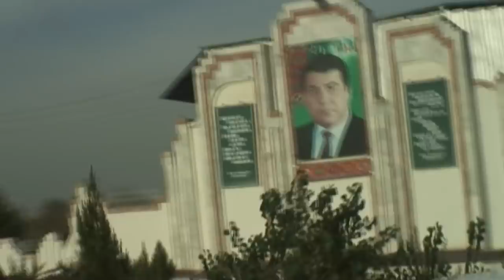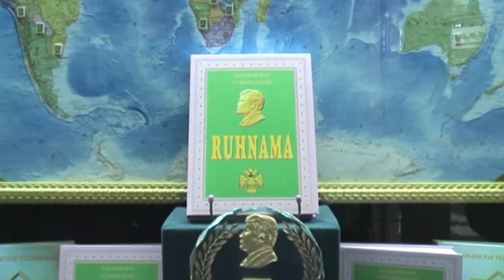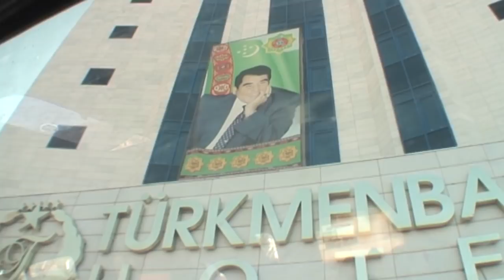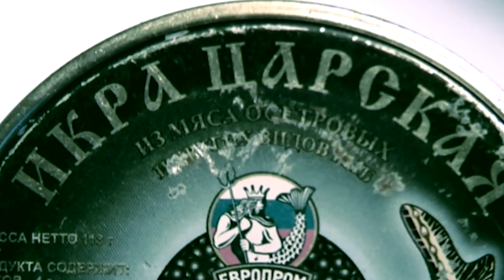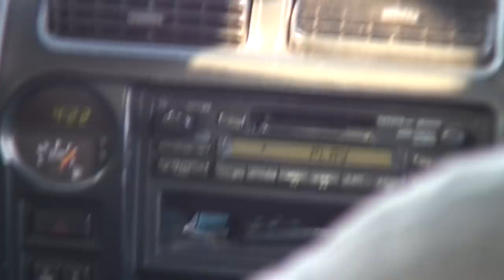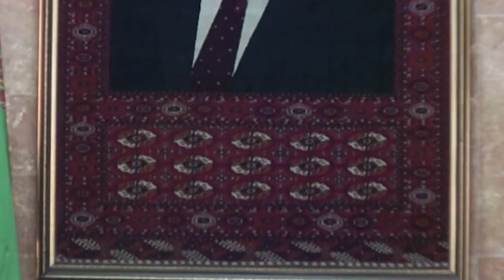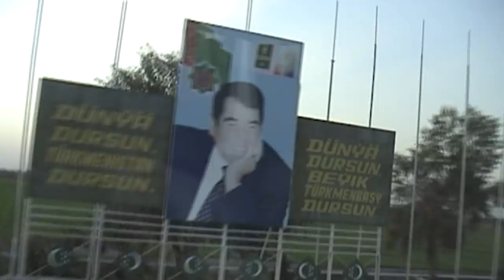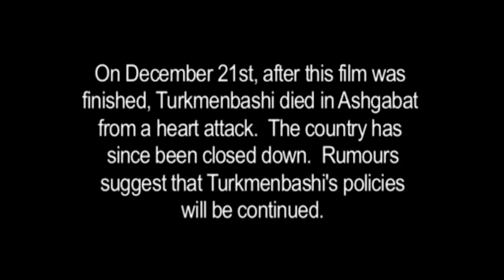One Man Enters One of the World's Most Secretive States | Real Stories Full-Length Documentary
Deep in the heart of Central Asia lies one of the world’s most secretive countries – Turkmenistan. Run until recently by a crazy dictator whose megalomania spawned a personality cult to rival that of Chairman Mao, this unlikely desert republic has earned itself a grim reputation as ‘the North Korea of Central Asia’. But since no one is usually allowed in or out, the truth about Turkmenistan is impossible to separate from the rumours and the legends. Until now.

In this quirky and highly entertaining documentary, well-known critic Waldemar Januszczak journeys to Turkmenistan to investigate the myth of the now deceased Turkmenbashi the Great who retained absolute control over the country, forbidding photography, reporters, dogs, cinemas, circuses, car radios and ballet!

Posing as a tourist who goes to Turkmenistan for a stag weekend, Januszczak goes undercover in this bizarre country to separate the facts from the fiction. And he’s taken his camera with him…

Content licensed from TVF International

Produced by ZCZ.